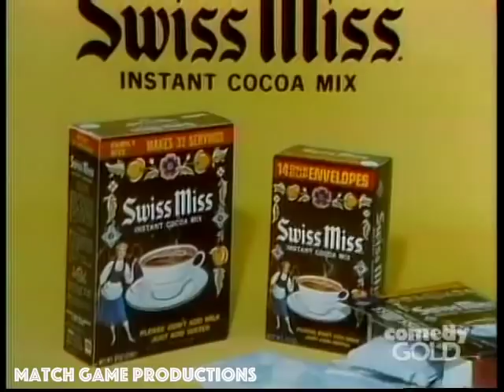Match Game 73 (Episode 106) (Charles Nelson Reilly Becomes A Regular)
Panel: Nipsey Russell, Brett Somers, Charles Nelson Reilly, Beverly Garland, Richard Dawson, and Betty White